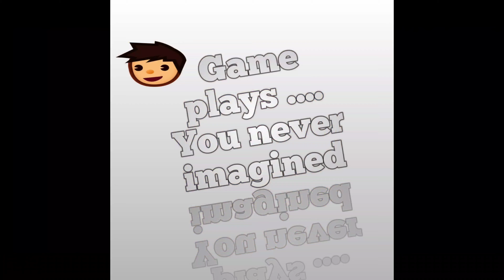the next big thing ....pubg